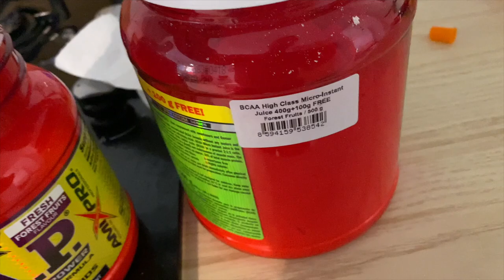DIETA DE VACACIONES | IMPROVISANDO Y FLEXIBLE | - Eneko DeAngelo IFBB PRO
Un dia en mi dieta de vacaciones